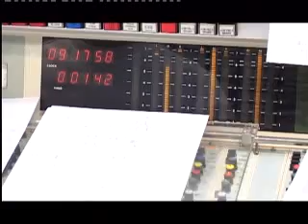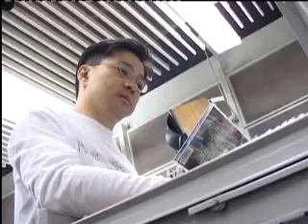找您 第3卷 Seeking you 電臺主持麥潤壽經常激勵年輕人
10Never give up - Mak:Radio programme host Mak always encourages young people. He's also good at untying the emotional knots of adults. In facing adversities and setbacks, his secret weapon is !V Never Give Up!
電臺主持麥潤壽經常激勵年輕人，又善於開解成年人心中的疑難。面對生命中的逆境與挫折，麥Sir的秘笈就是Never Give up - 永不放棄！